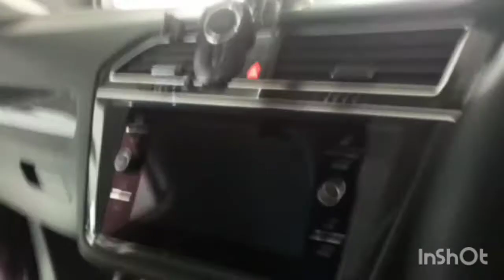SCUTO MENJAWAB | Apa saja sih yang didapet waktu maintenance berkala?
dear customers,
berikut video tentang perawatan atau maintenance berkala di scuto barata. apa saja yang akan dikerjakan?
yuk simak videonya sampai habis yah... tengkyu